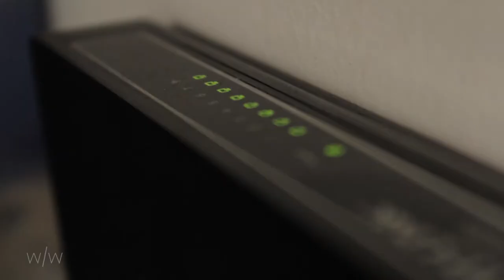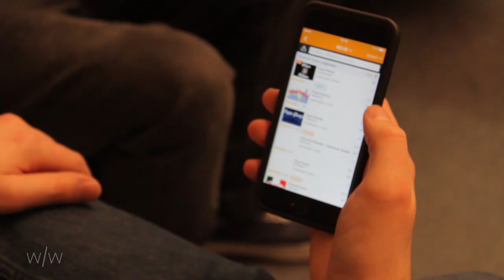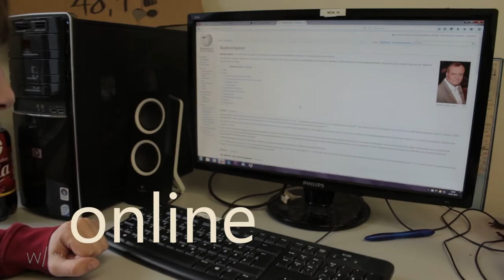Das digitale Münster [et/cetera] Der Große Internetausfall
Ein Beitrag von: Fabian Lickes & Bianca Bittner
Mitarbeit: Timo Aubart-Sauer, Florian Schmidt, Sven Schüttler, Jakob Töbelmann, Marvin Waltenberg